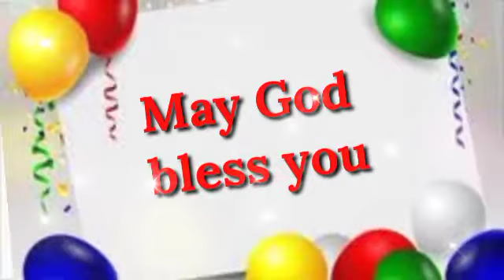Shan Happy Birthday Shan | Shan Birthday Wishes |Shan birthday Status |Happy Birthday To You Shan